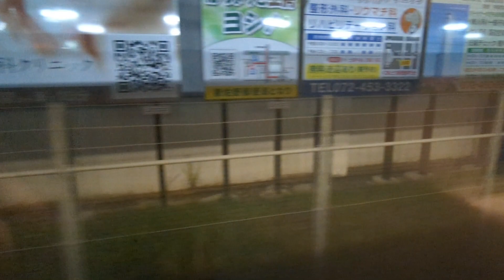特急くろしお 天王寺 行き 日根野駅出発後の車内アナウンス